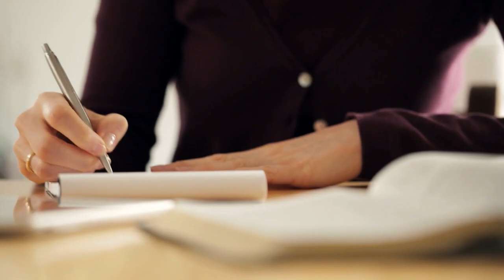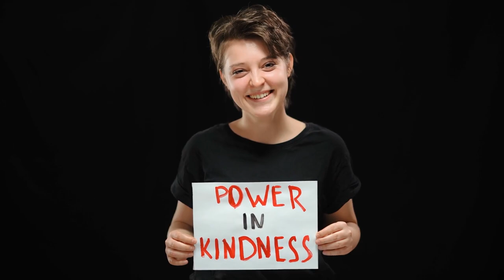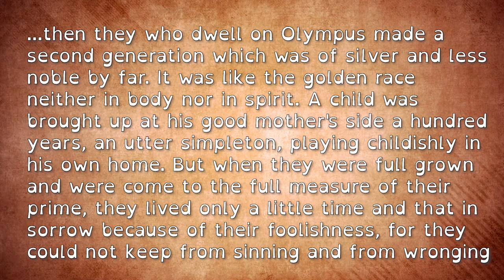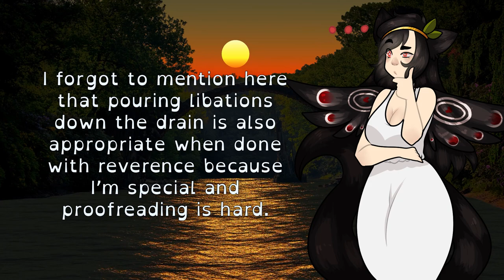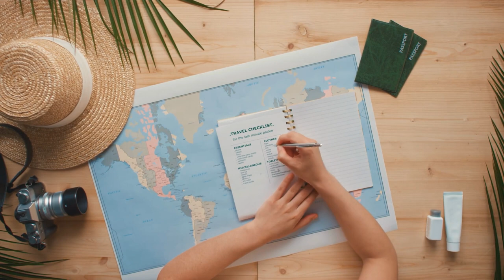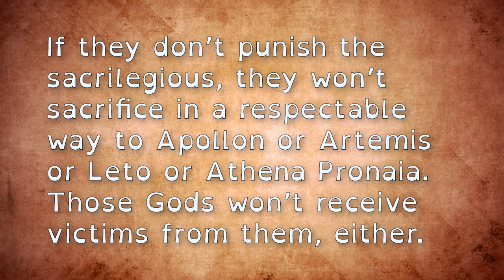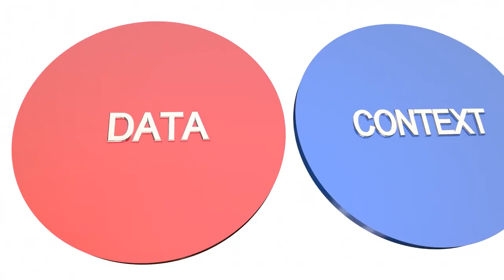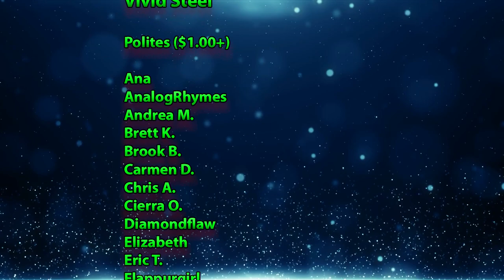How To Offer in Hellenism (Expanded)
How do you give offerings in Hellenism? When and where should you give offerings to the Greek Gods? Is there a specific attitude you need? Let's explore all of this and more in this updated video on offering to the Theoi.

Channel Etsy (Everything is handmade but the calendars!)

Research Material Wish List

Special thanks to JACandQuill for the Channel Emotes!

Auffarth, C. (2005). How to Sacrifice Correctly Without a Manual. In Greek Sacrificial Ritual, Olympian and Cthonian (pp. 11-21). Uppsala, Sweden: Paul Astroms Forlagg.
Naiden, F. S. (2015). Smoke signals for the gods: Ancient greek sacrifice from the archaic through roman periods. New York: Oxford University Press.
Pulleyn, S. (1997). Prayer in Greek religion. Oxford: Clarendon Press.
Peels-Matthey, S. (2016). Hosios: A semantic study of greek piety. Brill.
Petridou, G. (2015). Divine epiphany in greek literature and culture. Oxford University Press.
Petrovic, A., & Petrovic, I. (2016). Inner purity and pollution in Greek religion. Oxford University Press.